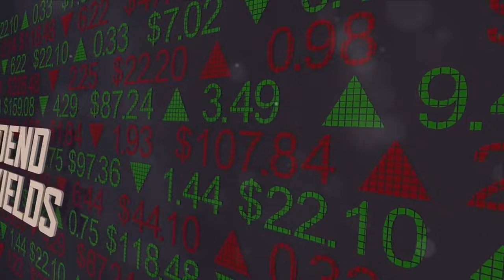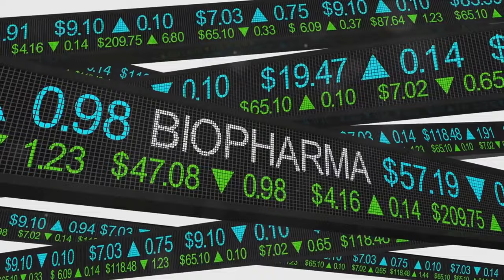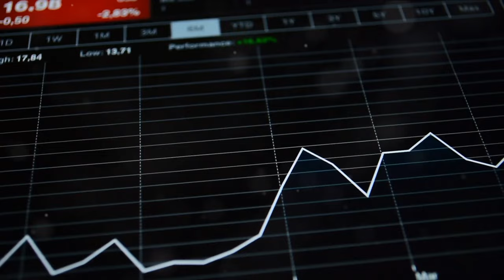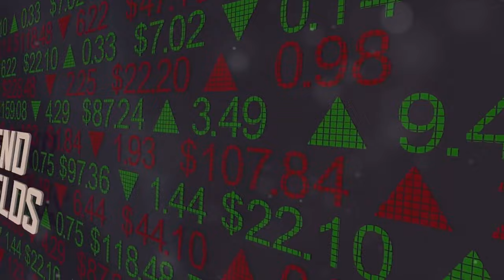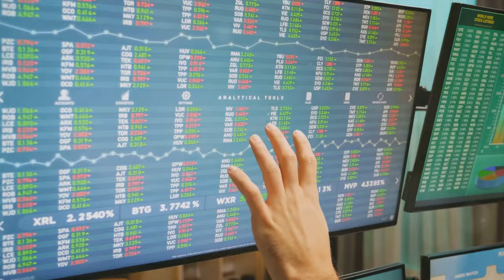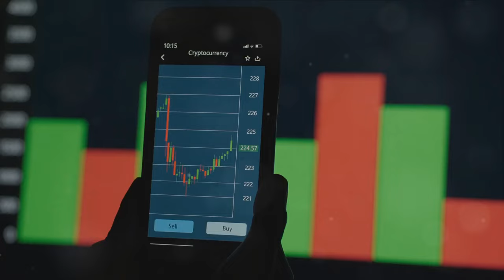Discover Top Dividend Stocks for 2024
In this video, we will be delving into the top dividend stocks that are poised to deliver high returns in 2024. As an investor, knowing where to allocate your funds for maximum returns is crucial, and we've got you covered.

Join us as we analyze and discuss the potential of these dividend stocks to help you make informed investment decisions. Whether you're a seasoned investor or just starting out, this video is packed with valuable insights and recommendations.

Don't miss out on this essential guide to maximizing your investment returns in 2024. Like this video and share it with your fellow investors to spread the knowledge. Happy investing!

OUTLINE:

00:00:00 Introduction to the Topic
00:00:58 Johnson & Johnson - A Healthcare Giant
00:02:47 Coca-Cola - The Global Beverage Leader
00:04:39 Procter & Gamble - A Resilient Consumer Goods Company
00:05:37 Conclusion and Call to Action